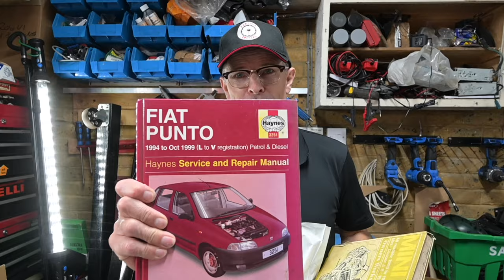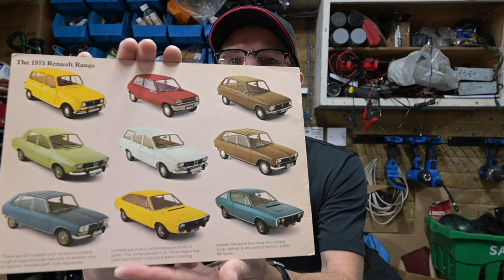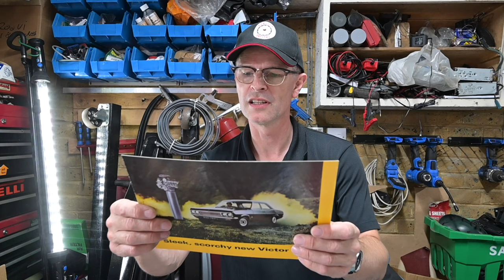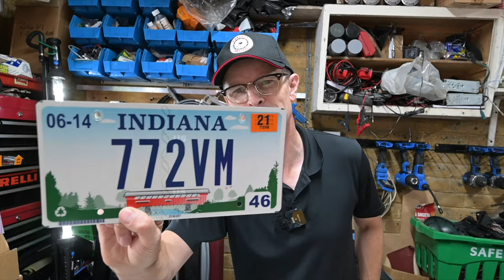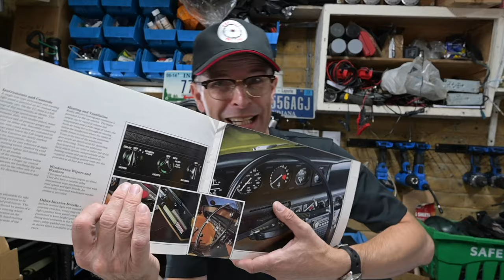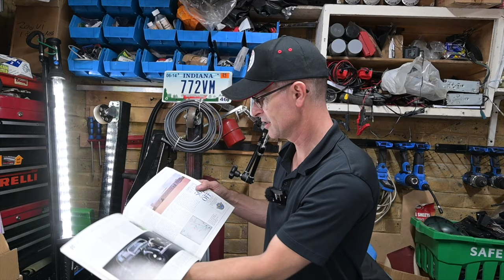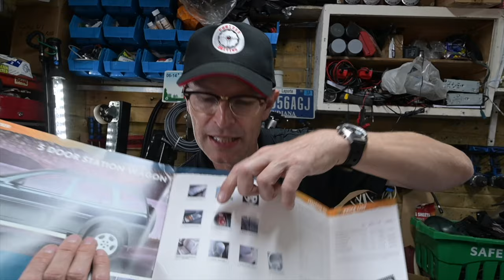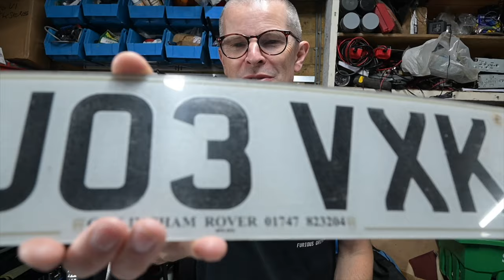Junk in the Trunk September 2023 - Furious Driving Post Bag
Its Jink in the Trunk (Or temporarily 'Treats from the Seats' while the Rover P6 is away...) See whats arrived in the Furious Driving post bag this month!

Got stuff to send? Heres the address
Furious Driving
AYLESFORD
ME6 9LE

Furious Driving
AYLESFORD
ME6 9LE